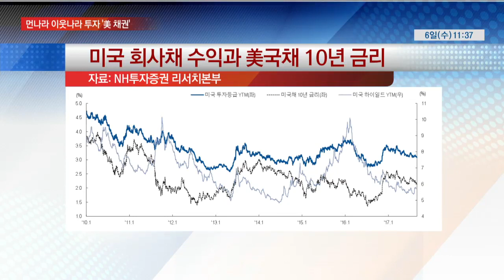신환종의 먼나라 이웃나라 투자 [5편-미 국채]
2017년 7월 19일 [증시라인11]  먼나라 이웃나라  투자 미 국채
신환종 / NH투자증권 글로벌 크레딧 팀장